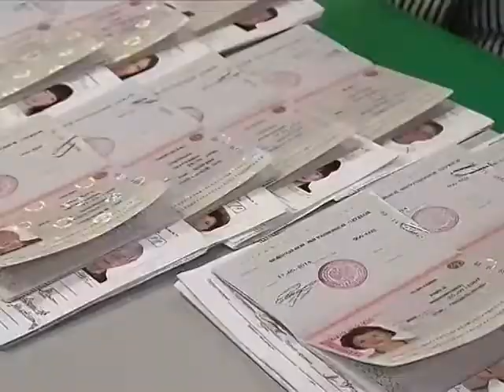Дмитрий Медведев раздал паспорта в Севастополе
Премьер-министр посетил временный центр ФМС в Севастополе.

Глава ФМС Константин Ромодановский рассказал Дмитрию Медведеву, как идёт процесс выдачи паспортов жителям Республики Крым и города федерального значения Севастополя.

Паспорта изготавливают непосредственно на территории Крымского федерального округа. С этой целью здесь были созданы временные центры по оформлению паспортов в Симферополе (Саки), Севастополе и Керчи.

В севастопольском центре работает 284 сотрудника территориальных органов ФМС России, прибывших сюда из 60 регионов Российской Федерации. Организовано 105 рабочих мест, оснащённых необходимой техникой. Сотрудники миграционной службы работают в две смены. Центр оформляет до 7 тыс. паспортов ежедневно.

По состоянию на 19 мая 2014 года центром изготовлено 256 883 паспорта.

В ходе посещения временного центра ФМС в Севастополе глава Правительства вручил российские паспорта трём местным жителям.